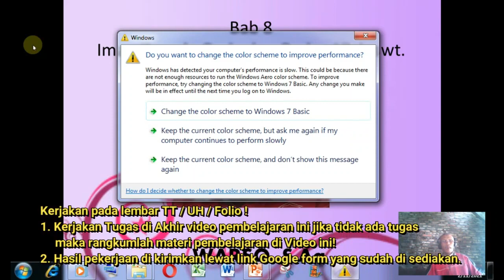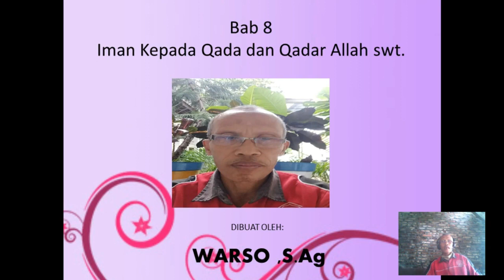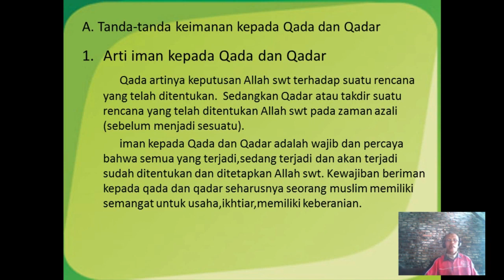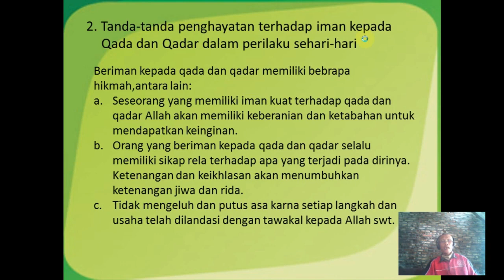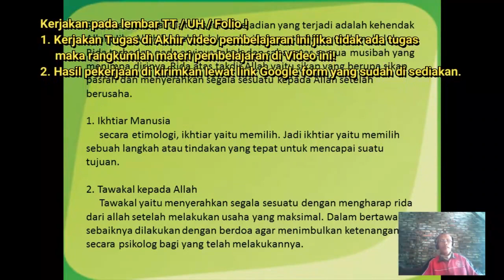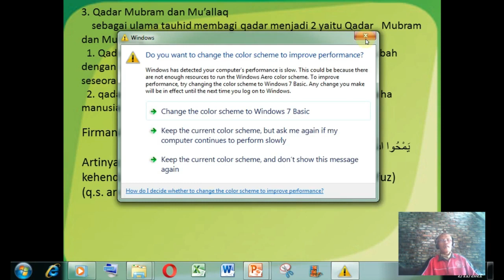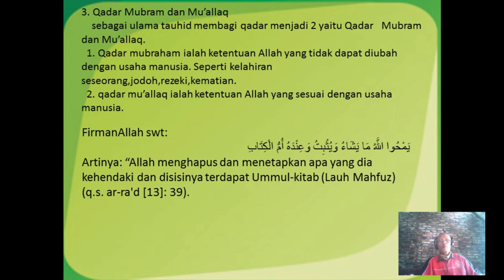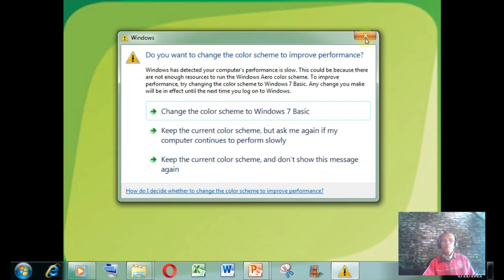PAI Kelas XII Jumat 25 Pebruari 2022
Kelas XII Jumat 25 Pebruari 2022
INFO PENTING
c. Membuat rangkuman seluruh pelajaran dirumah